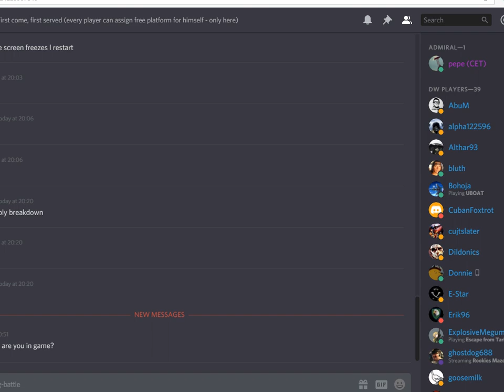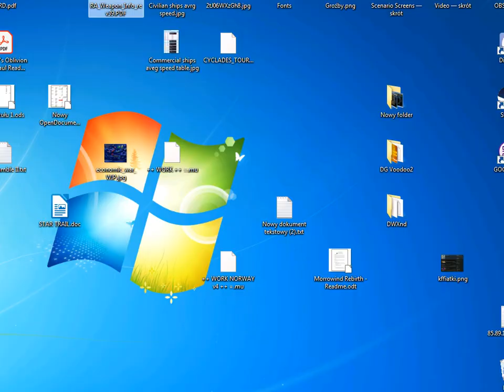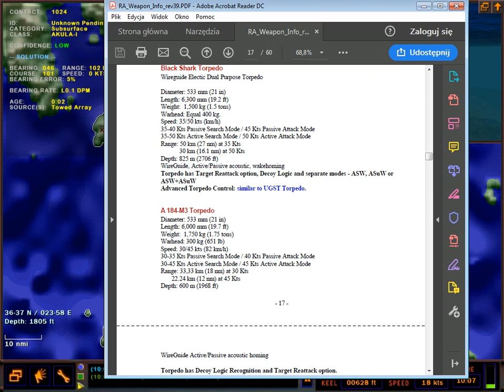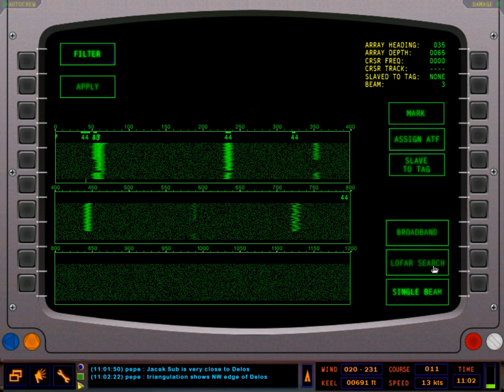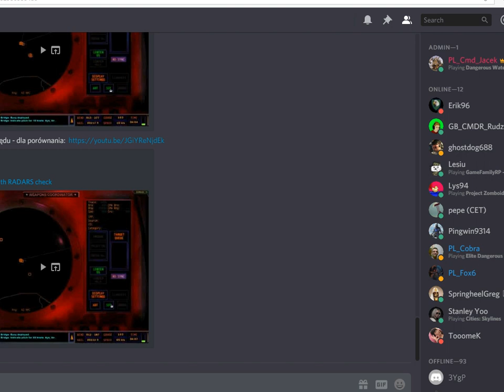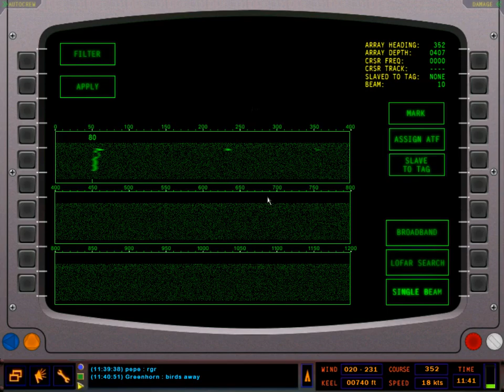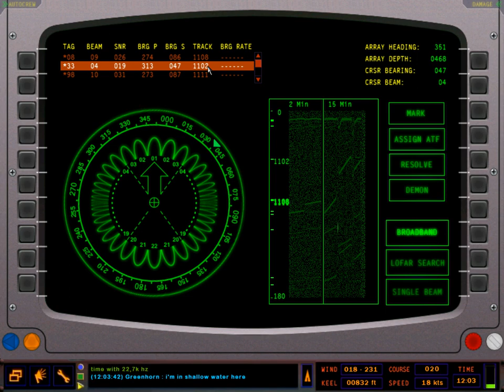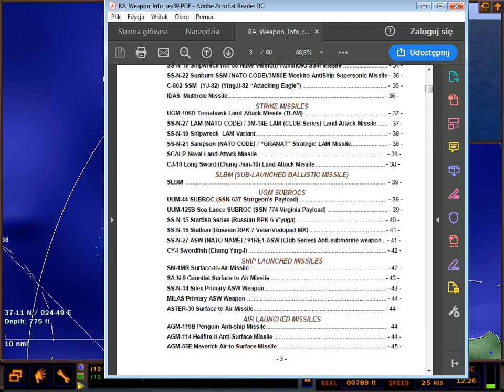Cyclades Tournament - MP battle (2019 May 4th)